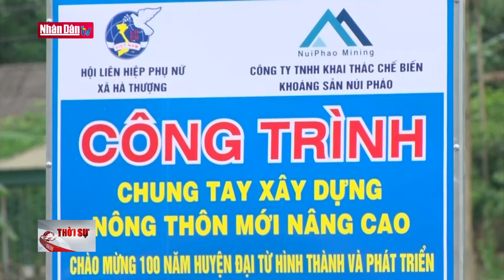Liên hợp quốc kêu gọi xây dựng lối sống bền vững, hài hòa với thiên nhiên | Tin môi trường chiều 5/6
Liên hợp quốc kêu gọi xây dựng lối sống bền vững, hài hòa với thiên nhiên | Tin môi trường chiều 5/6 | Truyền Hình Nhân Dân
1. Dự Báo Thời Tiết Hôm Nay